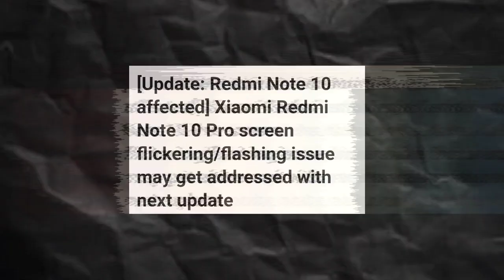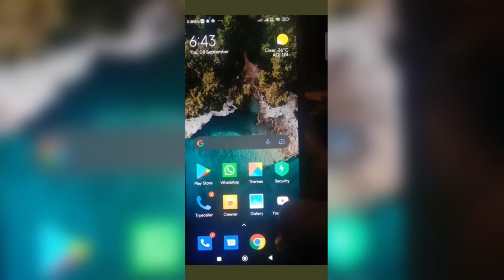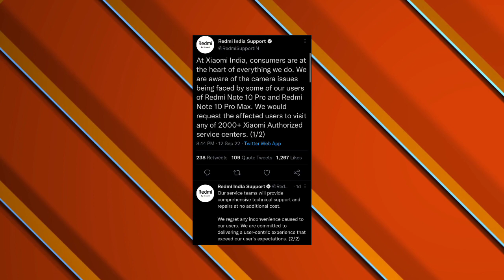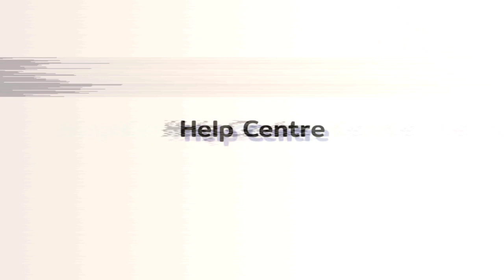Redmi Note 10 Pro / Max Camera Not Working ⚠️😢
redmi Note 10 pro aur redmi Note 10 pro Max me miui 13 ka stable update rollout ho gaya hai..jis ke baad redmi Note 10 series me ek nayi dikkat aa gai hai... redmi Note 10 pro aur max ka front camera work nhi kr raha .to iske upar redmi ka kya kehna hai kaise iss chij ko solve kiya jaaye iske upar iss video me baat ki hai